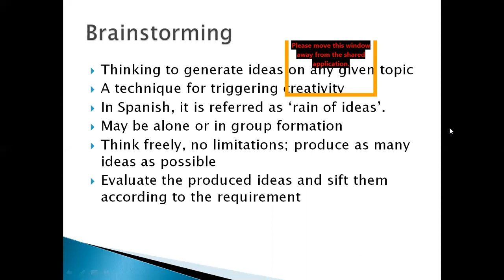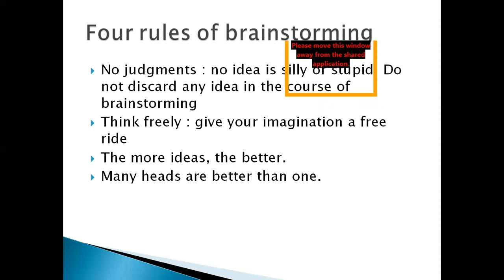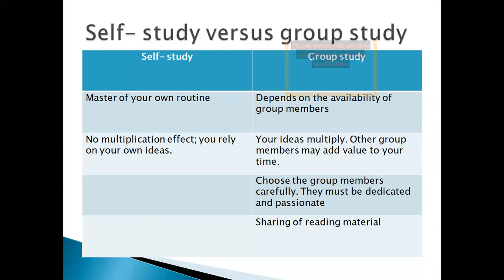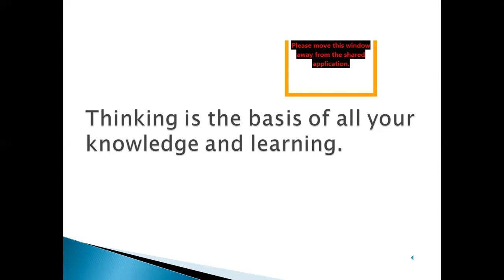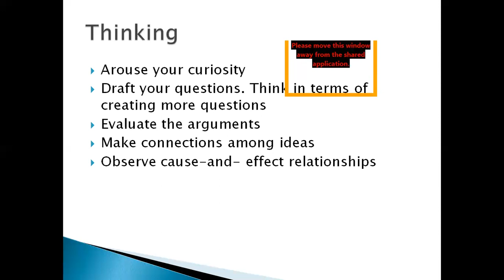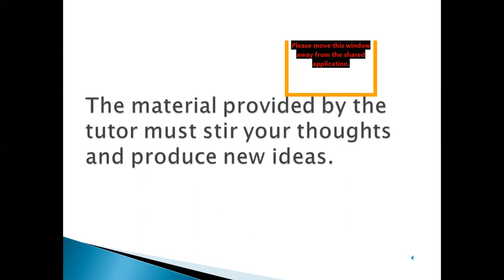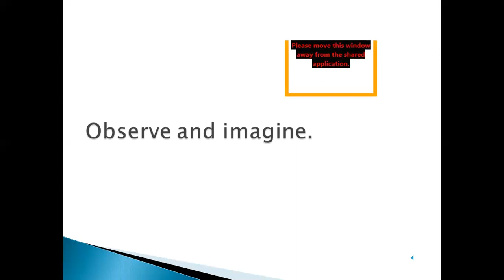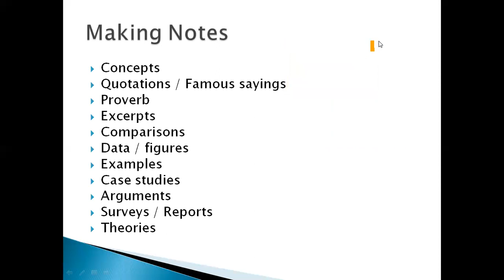Lecture # 2 Brainstorming and critical thinking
In this lecture we will discuss the procedure of brainstorming and critical thinking. As an aspirant of competitive exam it is very much important to develop these skills as they equip you with your own opinion.